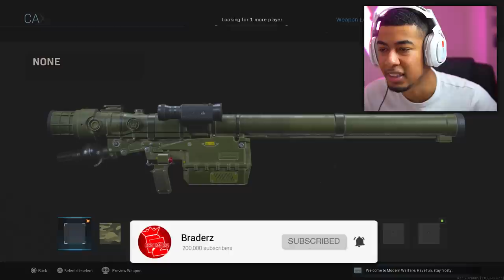I got caught REVERSE BOOSTING in Modern Warfare..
Caught Reverse Boosting..